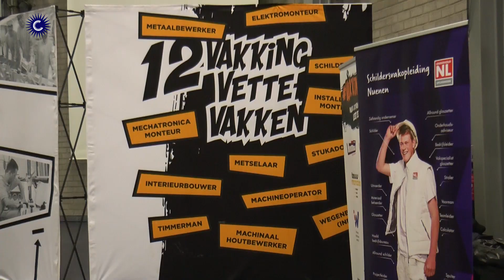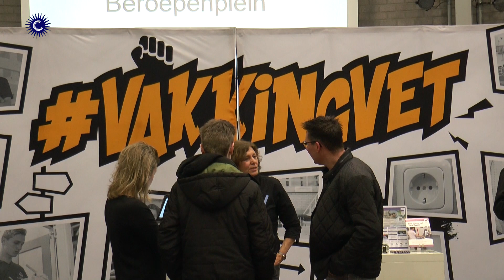06-02-2020 Banenmarkt op Commanderij College in Gemert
Tweede- en derdejaars leerlingen van het Commanderij College in Gemert en Laarbeek hadden donderdagavond de mogelijkheid zich te oriënteren op banen voor hen in de toekomst. Bedrijven presenteerden zich in de hal en aula terwijl in de klaslokalen uitleg werd gegeven over vervolgopleidingen. Dat de arbeidsmarkt schreeuwt om technische medewerkers bleek wel weer. Toch wisten diverse jongeren al duidelijk welke kant ze op wilden terwijl anderen moeilijk een keuze konden maken. Omroep Kontakt Laarbeek en Omroep Centraal Gemert-Bakel maakten gezamenlijk een productie voor radio en televisie. De radio-uitzending kwam live vanuit de school. De beelden zijn binnenkort bij de twee omroepen te zien.

Camera: Omroep Centraal
Montage: Omroep Centraal